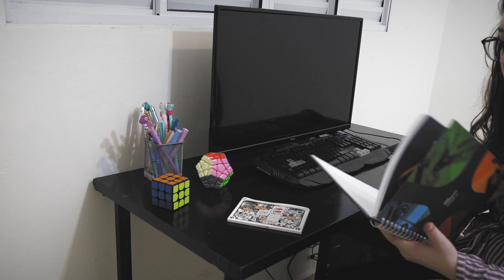Quanta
Em quantas partes você pode se dividir para fazer uma escolha?

Estamos limitados por uma pequena tela de vidro, luzes e cores que hipnotizam.
Ao desviar o olhar, ainda encantados, não enxergamos a nossa volta.
Preferimos não ver o óbvio ou apenas não aceitamos o contrário.
Nos dividimos em partes cada vez menores, minúsculas.
Cada parte povoada de ideias e vontades que parecem subir à tona e se afogam na nossa mente.
As músicas cantam paixões arrebatadoras, mas nunca falam o quanto elas se transformam.
O passado sobrevoa nossa mente como um pássaro que projeta sua sombra trazendo lembranças e medo.
Nos outros apoiamos nossas decisões, o que é certo, o que errado.
Não somos ensinados a saber quem determina nosso futuro, então dependemos dos aplausos, dos elogios, das recompensas e até mesmo das broncas.
Nessa busca, causamos todo tipo de estrago e principalmente dor.
Ainda olhando a tela de vidro, não olhamos para nós.
Esquecemos que a resposta está dentro de nós, pulsando, alimentando o nosso corpo e não dos outros.
O ciúme é um medo que nos faz um animal selvagem. Esquecemos e atacamos a presa ou simplesmente nos encolhemos esperando por um golpe que parece nunca vir, e ali ficamos.
Somos controlados e controladores sem nem mesmo saber por quê.
Não existe escuridão na solidão. Nunca se está sozinho, pois onde quer que vá, você sempre estará acompanhada da pessoa que mais te entende no mundo, que é você mesma.
Cada minuto indeciso é um tempo perdido que não volta, e é cada pedaço seu que desaparece para sempre, deixando nada, um vazio.
E você é cheia de vida.

ACOMPANHE AS NOVIDADES
sobre nossas séries e outros vídeos no Facebook:

SAIBA MAIS SOBRE A EUQFIZ e nossos projetos!

NÃO ESQUEÇA DE CURTIR, FAVORITAR, COMENTAR, COMPARTILHAR e ASSINAR nosso novo canal aqui no Youtube também!